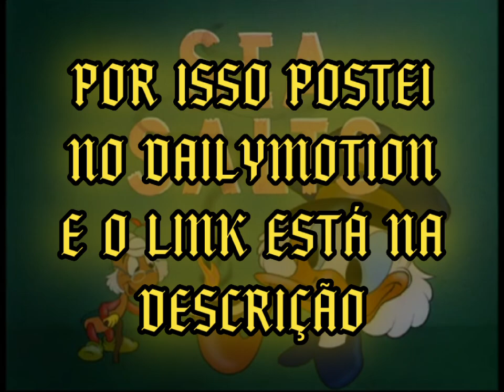Pato Donald-Os Lobos do Mar (Dublagem Continental Discos) Remasterizado (LINK NA DESCRIÇÃO)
Episódio do Pato Donald de 1949 com a dublagem dos anos 40 feita pela Continental Discos com o Clarence Nash fazendo o Donald.

Créditos: Val R